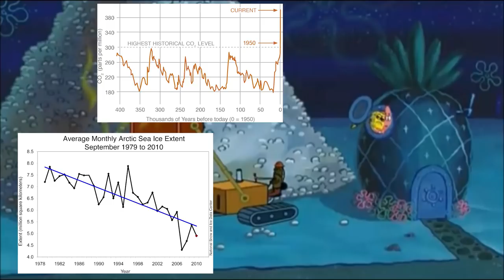Big Brained Enlightened Centrist gets fucked by Hasan Piker